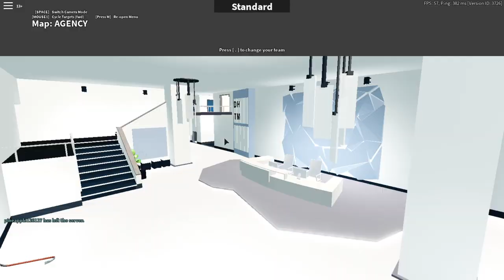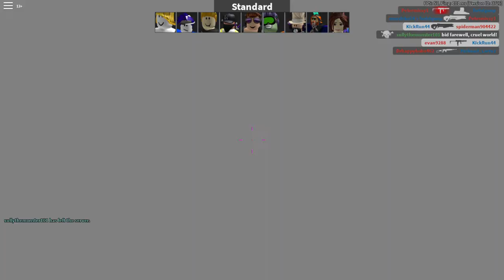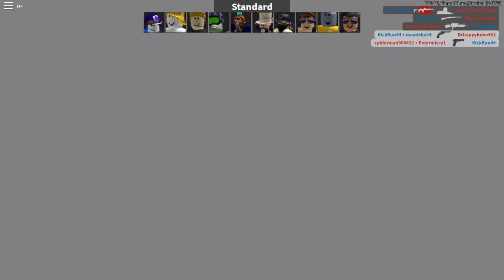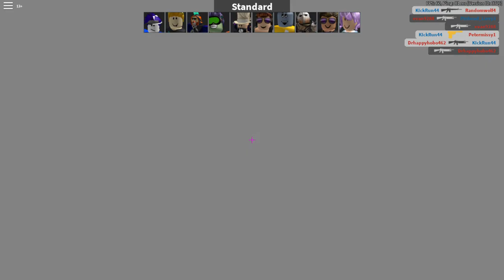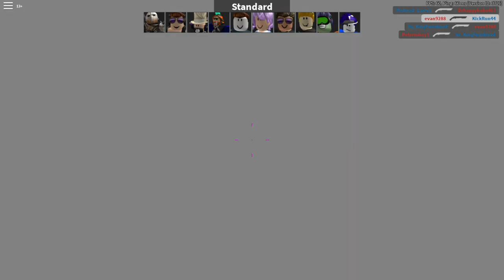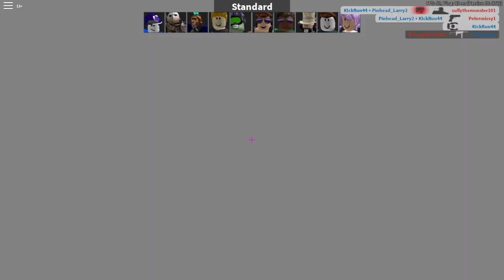Yay Arsenal Again #5 I think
desrewerdrewerre